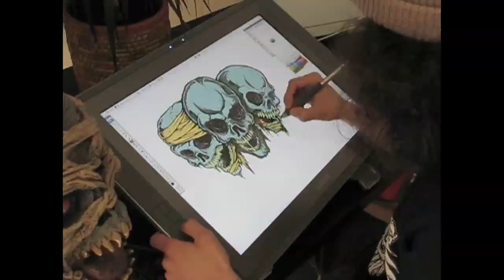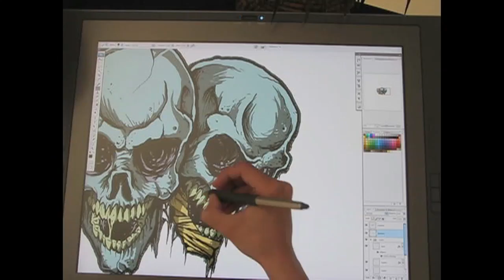LaFlamme - Three Skulls in color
Felix LaFlamme is drawing a 3 Skulls design for a Music Festival poster. This is the whole color process. Sketch and LineArt can be seen in a previous video. Everything is done in Photoshop CS3 with a Wacom Tablet.